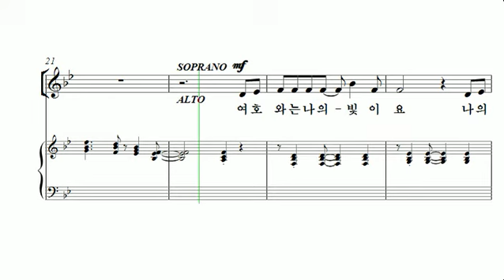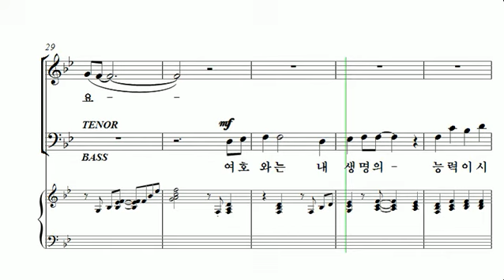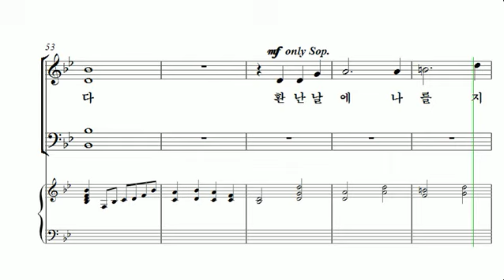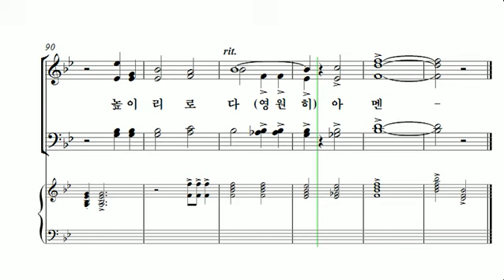[중앙아트] 중앙성가 35집 06. 여호와는 나의 빛이요 베이스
35집 06. 여호와는 나의 빛이요 –  작곡가 홍지열